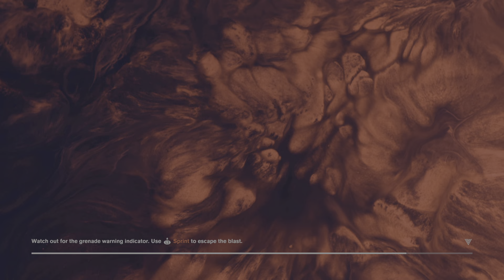Control Gameplay Walkthrough - Part 8 - My Brother's Keeper